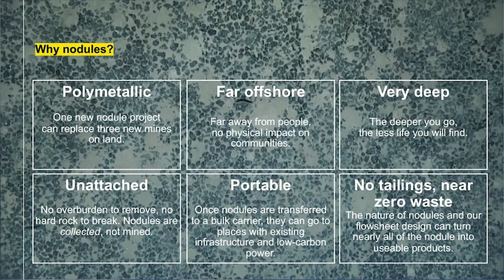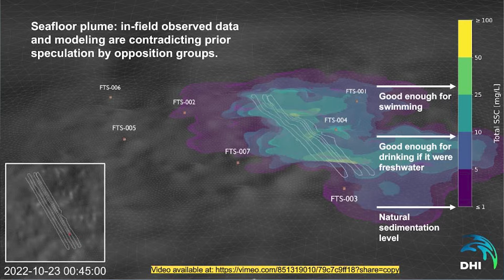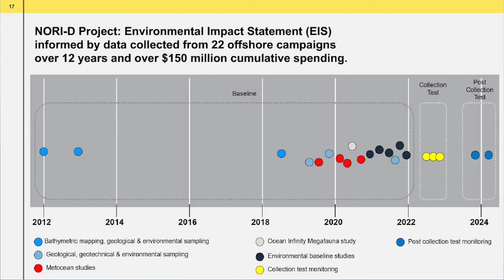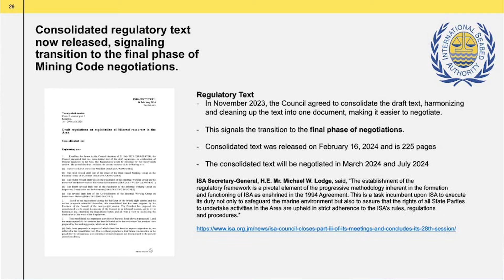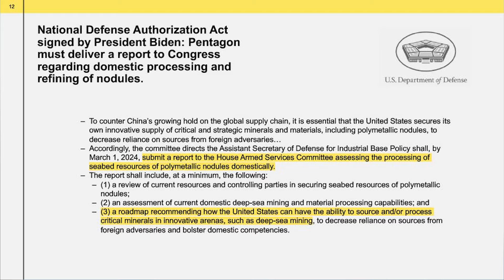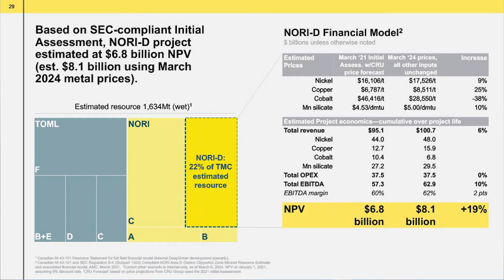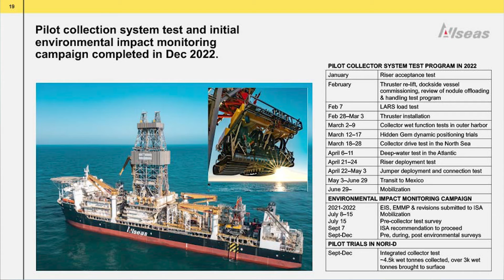The Assay TV - Craig Shesky, Chief Financial Officer, The Metals Company (NASDAQ:TMC)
The Assay TV meets with Craig Shesky, CFO of The Metals Company (Nasdaq: TMC) which is developing the world’s largest estimated resource of metals required for electric vehicles and low-carbon energy through the deep-sea mining of polymetallic nodules.

Craig explains that through subsidiaries, the company holds exploration and commercial rights to three polymetallic nodule contract areas in the Clarion Clipperton Zone of the Pacific Ocean regulated by the International Seabed Authority and sponsored by the governments of Nauru, Kiribati, and the Kingdom of Tonga.

TMC will file an application for an exploitation contract over the NORI-D area following the July 2024 meeting of the ISA.

Primary ticker: NASDAQ:TMC
Stage of development: Exploration, Development
Primary minerals: Nickel, Copper, Cobalt, Manganese
Projects to promote: NORI Project in Clarion Clipperton Zone
Project locations: International Waters of the Pacific Ocean